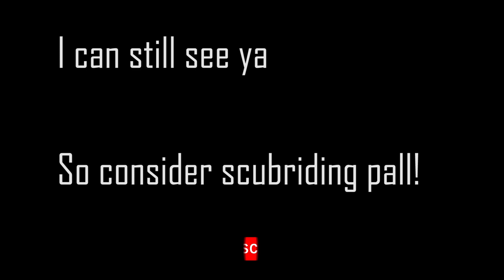Thotty - Chinggis42 Prod. JXSSIN (Freestyle Friday #8)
M Huncho x Nafe Smallz Type Beat - "Statement" (Prod. JXSSIN)

Lyrics
wakes me up, brings me cofee
aint no doubt that shes my hotty
we were gonna fly to lanzarotte
but it all got dropped in 20 20

yours girl not loyal coz shes a thotty
ye guys she texting many many

but it all dropped in 2020
the lives lost are many many
the huge cost is spenny spenny

thats why
stay up from morning to night just tryna revise
do i wanna smoke a joint no im tryna revise
what i woulda said if i was a wiser guy
but am not so i settle for a nicer high

to be honest, i'd sell my soul if the price is right
 just to see what the other side looks like
then report back like a good spy
setting up a bar with the hookline

spitting out bars till my lungs dry
no dont slow thats just right